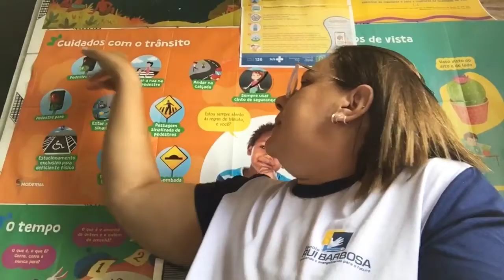2º Ano Geografia Aula 22 Revisão Professora Flávia Capella